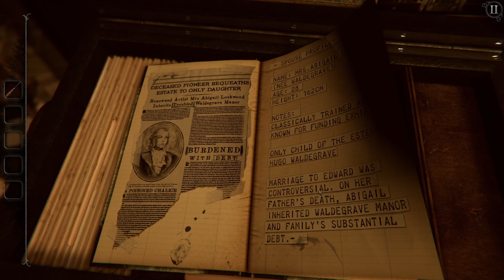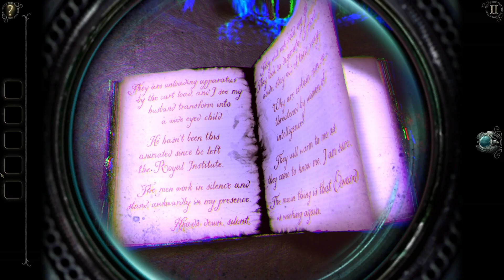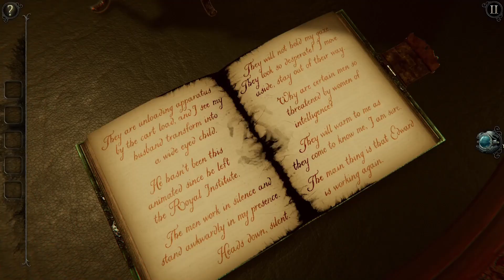Spooky house inside a Spooky house. The Room 4 Old Sins - Part 1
Like why would you do that. Your employer is definitely not paying you enough for this//